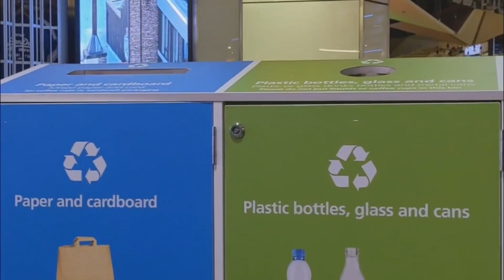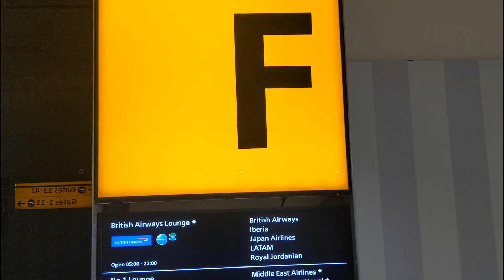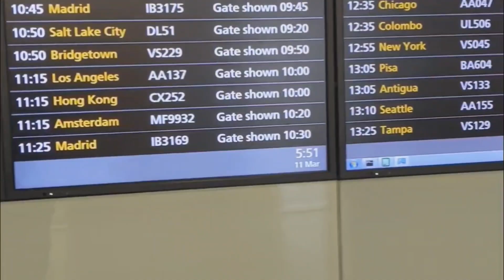London Heathrow Terminal 3